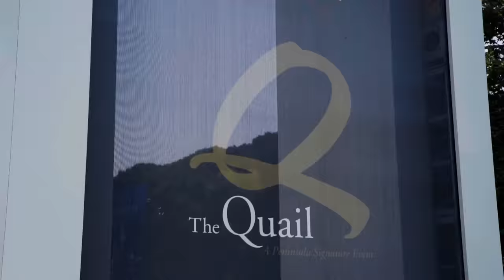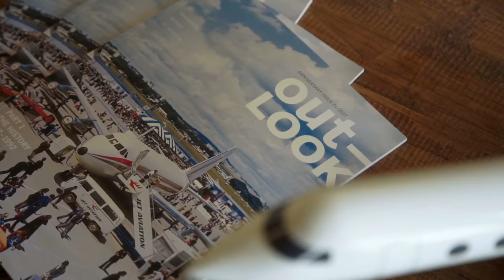Rolls Royce || Pebble || Beach Concours || d’Elegance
The Pebble Beach Concours d'Elegance is the finest and most exclusive classic car show in the world. Every year, dozens of the world's finest classic cars congregate on the lawns of the Pebble Beach Golf Course in Monterey, California, to try and win the top honours as the world's best classic cars in a series of categories. These categories that include the likes of the usual pre-war and post-war cars along with special categories for marques like Ferrari, Packard, and Duesenberg, etc. will also have an India relevant category next year. The new category, exclusively for 2018 will be called 'Motor Cars of the Raj' and will be for cars that have an Indian connection.